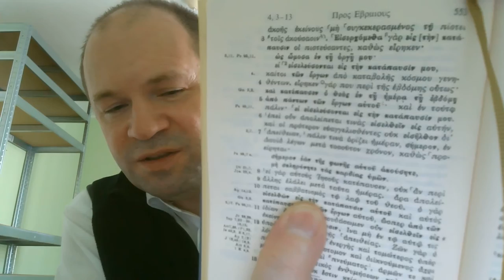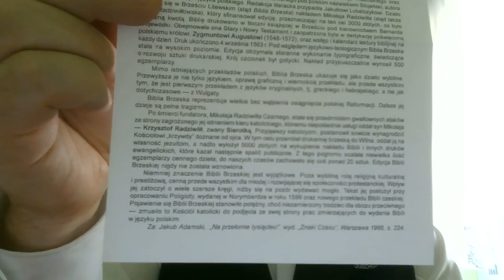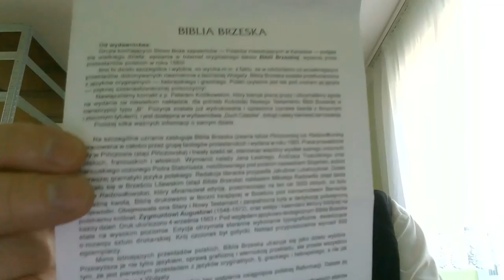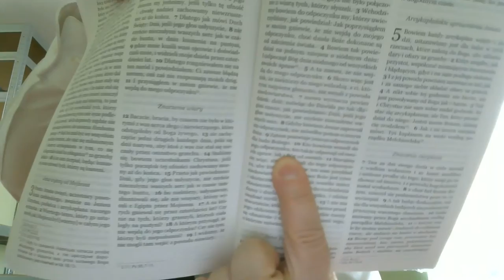Hebrajczyków4,9 Fałszerstwo Adwentystów i Jezuitów czy zwyczajnie odpocznienie w niebie, sabbatismos